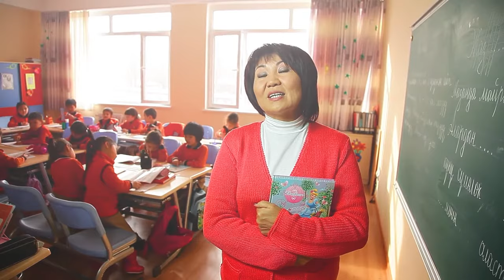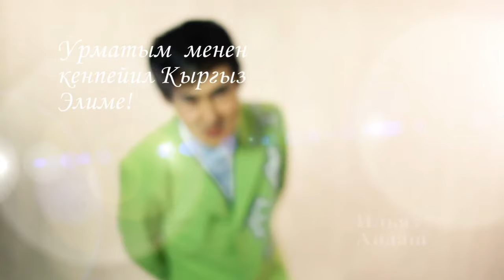Ильяз Андаш - Дуйнодо сени суйгон бир адам бар / Жаны клип 2019 | Новый клип 2019 / New song 2019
MuzKg - Музыкальные ХИТЫ Кыргызстана" на нашем канале вы найдете самые популярные клипы 2019 года , супер хиты кыргызских исполнителей, вы можете смотреть клипы и слушать музыку бесплатно так же на нашем сайте вы можете скачать музыку бесплатно, И новинки музыки 2019.Плейлисты из лучших работ и самых актуальных артистов,премьеры песен а так же кыргызские фильмы от наших партнеров